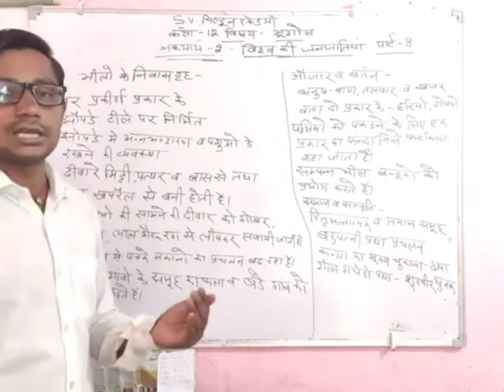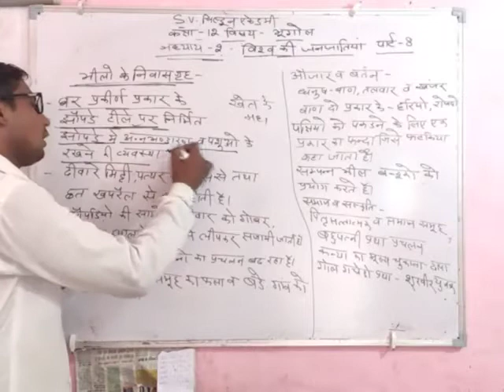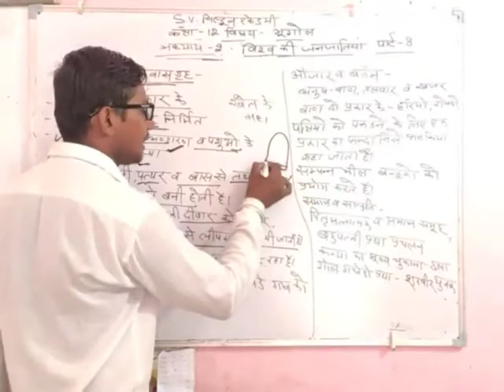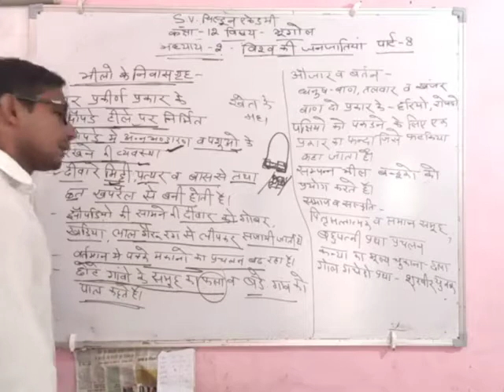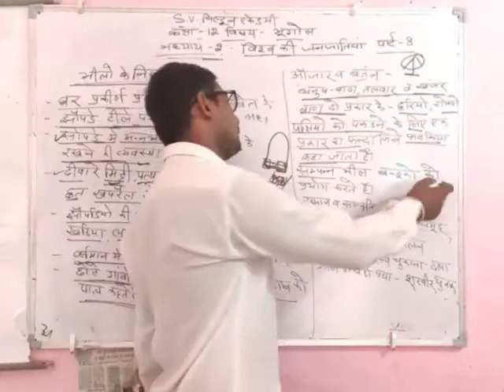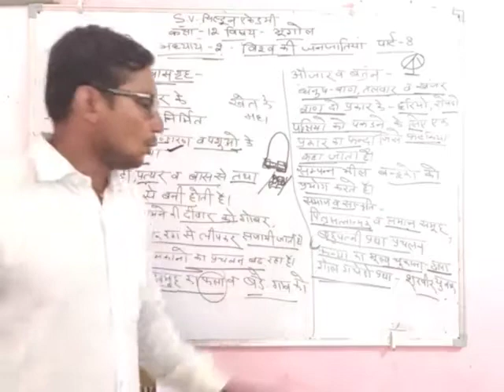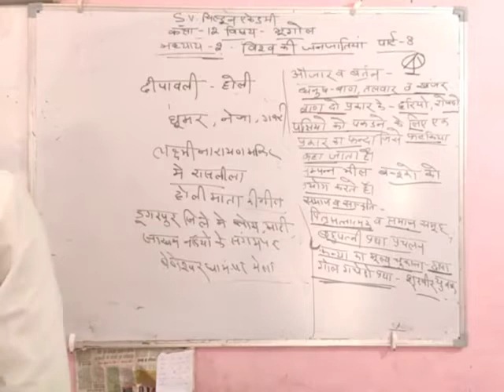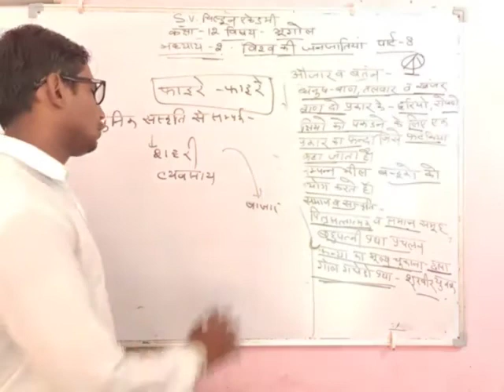29-7-2020_कक्षा 12 विषय भूगोल अध्याय 2 विश्व की जनजातियां पार्ट 8